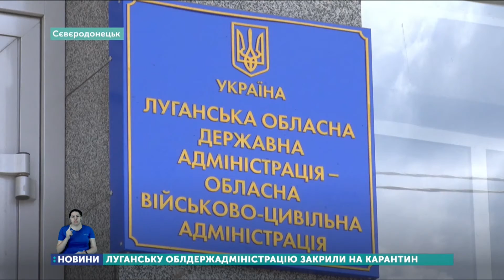У будівлі Луганської ОДА введено каратинні заходи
Обмежили доступ на 14 днів до будівлі Луганської облдержадміністрації через випадки захворювання на COVID-19. Про це повідомили на офіційному сайті адміністрації.